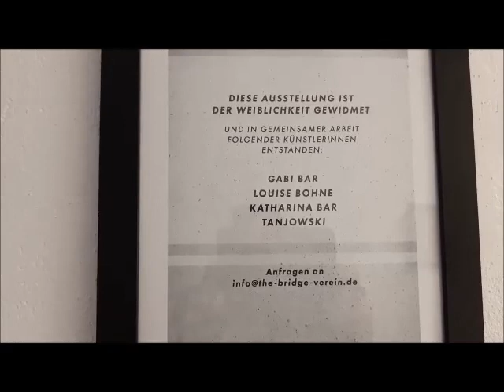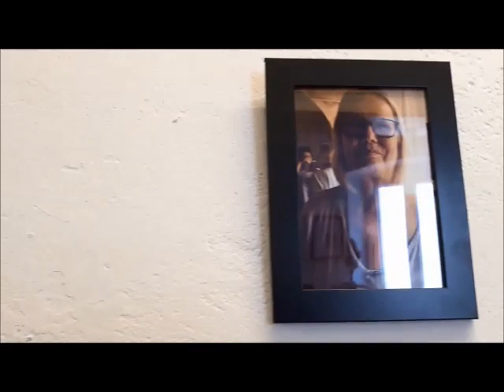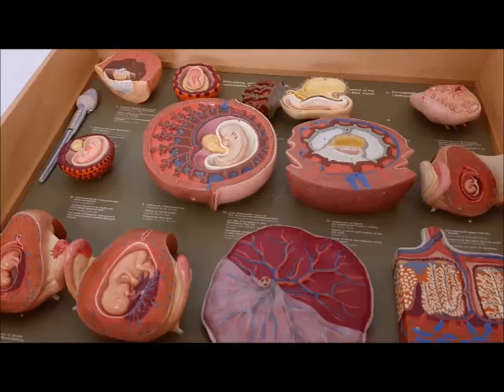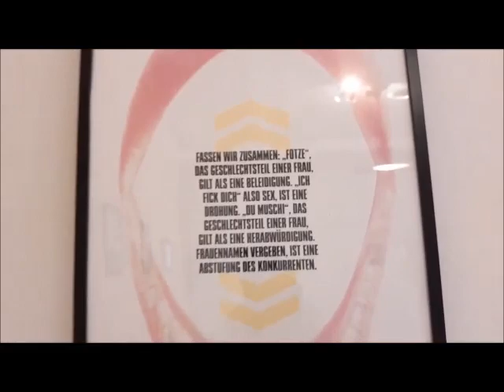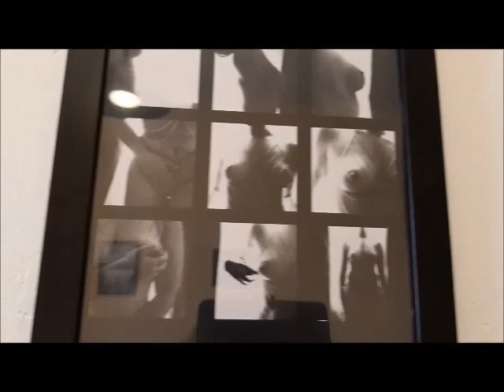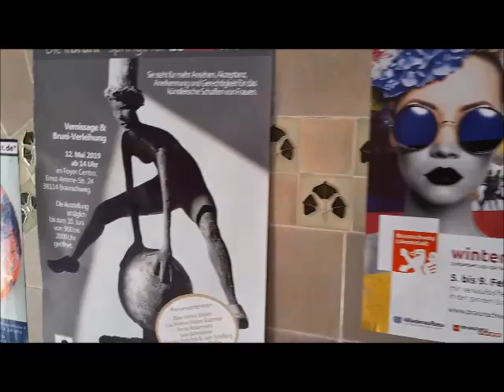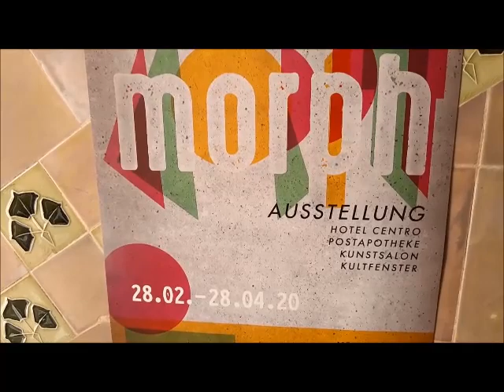Kunstsalon Jahnstraße in der Corona Zeit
Morph

Was ist die kleinste Bedeutung tragende Einheit der Kunst?

Ihr Morph, die Art, wie sie sich verändern lässt, vom Blatt Papier, von der Idee zur Skizze und schlussendlich zu einem Werk, was Bedeutung trägt. Kunst ist immer ein Prozess, eine Metamorphose findet statt, eine Gestalt bildet sich, eine Aussage, ein Ausdruck.
An vier Standorten von bskunst.de im Braunschweiger Stadtgebiet setzen sich im Frühjahr Künstler verschiedener Genres mit dem Begriff und der Silbe „Morph“ auseinander.

Organisiert vom Verein The Bridge e.V. werden in allen Räumen von bskunst.de Alternativen Kunstverein Braunschweig vielfältige, polymorphe künstlerische Positionen zu sehen sein.
Wir befinden und hier im Kunstsalon Jahnstraße 8a...